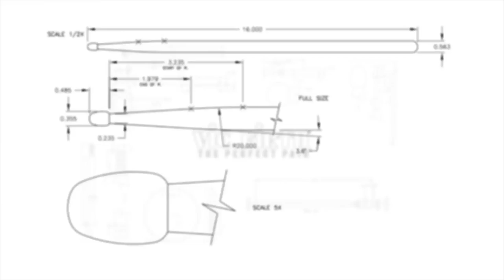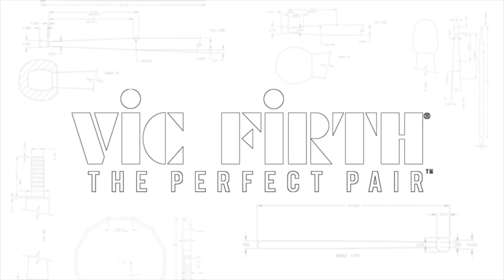"A Sense of Place" by Peter Klatzow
A Sense of Place, based on artworks by Cecil Knotes
by Peter Klatzow

1. The Mask
2. Shaka´s Victory Dance

Performed by:
Dr. Neil Sisauyhoat, marimba
Susan Sturman, cello

MALLETS:
vfM122, M123: Robert Van Sice Signature Multi-Tonal Mallets

ABOUT THE PIECE:
A Sense of Place by Peter Klatzow brings together marimba and cello in a dark, brooding duet. Written to highlight the marimba's African roots against the classical sound of a cello, this piece was inspired by two artworks by Cecil Knotes.

The composition is written in a style that emphasizes what each instrument does best - the marimba plays flurries of notes across its range while maintaining rhythmical pulse, and the cello sings its lyrical lines overtop this wooden base.

Klatzow blends traditional tonality with a comfortable amount of 'other' colors that will appeal to casual and academic audiences alike.

ABOUT THE PERFORMERS:
Dr. Neil Sisauyhoat is a versatile performer and educator specializing in classical, contemporary, Afro-Cuban, and Brazilian percussion.  He holds the position of Assistant Professor of Percussion at Del Mar College in Corpus Christi, Texas, and is on the faculty of the Summer Music Clinic in Madison, Wisconsin.  Sisauyhoat performs regularly with the Corpus Christi Symphony Orchestra and Victoria Symphony.  He is an extra percussionist and timpanist with the Madison Symphony Orchestra and has served as Principal Percussionist with the Beloit/Janesville  Symphony.  Other performance credits include Current Evolution, Rick Cortez Latin Jazz Project, Clocks in Motion, New England Symphonic Ensemble, Michigan Chamber Players, Berkeley Opera, and San Francisco Lyric Opera.  Sisauyhoat is an artist/endorser of Vic Firth sticks and mallets, Zildjian cymbals, Remo drumheads, Latin Percussion (LP) instruments, and is a member of the Black Swamp Educator Network.

Susan Sturman, cellist, is Professor of Cello and Double Bass at Del Mar College in Corpus Christi, Texas.  She has performed extensively in Texas and beyond as a recitalist, chamber musician, and orchestral player with groups such as Current Evolution, the Ehle/Sturman Duo, the Aurora Piano Trio, the Islander String Quartet, the Islander Chamber Players, the Chanticleer String Quartet, the Ohio Chamber Orchestra, the Cleveland Ballet Orchestra, and the Corpus Christi Symphony Orchestra.  She has served as Principal Cellist the Corpus Christi Symphony Orchestra since 2004.